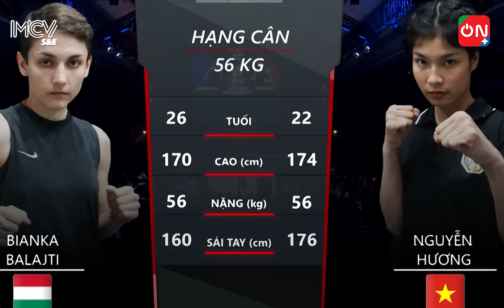"Bông hồng Hungary" Bianka Balajti đả bại nữ võ sĩ Việt Nam tại LION Championship 05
Nữ võ sĩ Hungary - Bianka Balajti đã xuất sắc thắng knock-out Nguyễn Thị Hương ở 2 phút 45 giây hiệp hai trận đấu thuộc hạng cân 56 kg sự kiện LION Championship 05
MỞ BÁN VÉ XEM LION CHAMPIONSHIP 06 ❗️
Sở hữu tấm vé sự kiện với chuỗi các trận thi đấu chuyên nghiệp số một Việt Nam. Trải nghiệm mọi cung bậc cảm xúc tại Lion Championship 06 sẽ diễn ra vào ngày 03/06 tới trong ánh đèn rực lửa của Nhà thi đấu Tây Hồ.
🔴 MUA TRỰC TIẾP
- Tại Cty CP Võ thuật tổng hợp Việt Nam ( VIMMA )
Địa chỉ : số 101 Xuân La – Tây Hồ -Hà Nội, trong khung giờ 09:00 – 17:00 các ngày trong tuần (trừ T7 CN)
- Tại Nhà thi đấu Tây Hồ ( cửa số 2 ) vào ngày 03/06.
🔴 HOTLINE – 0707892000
LION Championship  - Giải MMA chuyên nghiệp đầu tiên tại Việt Nam!
Nơi cập nhật các tin tức mới nhất về giải đấu MMA chuyên nghiệp đầu tiên tại Việt Nam - LION Championship. Thông tin các sự kiện, trận đấu và các võ sĩ MMA Việt Nam.